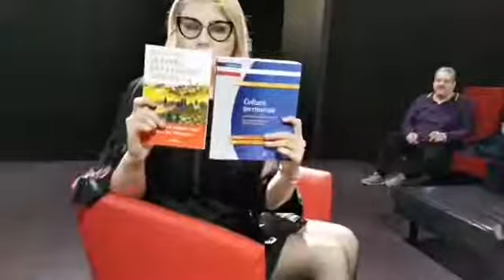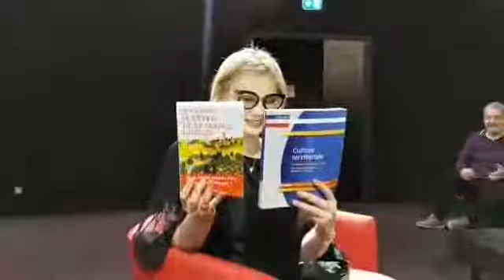PO /66 Villages:"small is beautifull" jusqu'à quand?. débat maires de St Génis et Alenya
Demain vendredi 12 mars vers 13h, en direct du Clap ciné de Canet en Roussillon( merci pour l'accueil à Jérôme Quaretti)  l'Archipel contre attaque proposera un débat sur l'urbanisation des villages dans les Pyrénées-Orientales pour parler des enjeux du développement territorial dans le département. Pour les villages, il faut savoir grandir sans perdre son identité: "small is beautifull" jusqu'à quand?.

Avec Nathalie Regond – Planas, maire de St Génis-des-Fontaines et Jean – André Magdalou maire d'Alenya, les animateurs Mariya Marenych et Nicolas Caudeville, nous remettrons en perspective les potentiels et les piéges du devenir des villages

Saint-Génis-des-Fontaines

Cette commune, située à 20 kilomètres de Perpignan, est connue par son patrimoine historique et architectural. Par exemple, Église Saint Michel de Saint-Génis-des-Fontaines avec son célèbre linteau, l’une des plus anciennes traces écrites de l'art romain. Néanmoins, l’état actuel de la commune exige des solutions contemporaines. Le renforcement de l’économie locale, le rythme modéré de l’urbanisation et la stratégie du développement durable font partie de ses enjeux.

Nathalie Regond – Planas

L’économie du développement durable faisait partie du programme de Madame Regond – Planas. Sa victoire aux élections municipales est une grande preuve de confiance de la part des Saint-Génisiens mais aussi un indicateur que les habitants de la commune sont prêts pour des changements. Selon Madame la maire, la période de trois – cinq ans est trop courte pour mettre en œuvre tous les projets prévus mais ils sont en bonne route.
Facebook-live, demain vendredi: avec les maires de St Génis des Fontaines et Alenya, villages: le danger du trop grandir? en direct du clap ciné de Canet-en Roussillon
Alénya

La situation géographique de la commune d’Alénya est avantageuse : elle est proche de la mer, mais aussi de la ville de Perpignan. Elle dispose d’un grand nombre de richesse naturelles telles que les terrains agricoles. Au niveau de l’urbanisation, Alénya poursuit deux objectives : la préservation des ressources naturelles et la dynamisation du centre historique du village. La construction d’un lotissement est également prévue par la mairie. Les alényanais ne s’opposent pas à ces initiatives mêmes s’ils ressentent une certaine nostalgie de la commune de leur enfance.

Jean – André Magdalou

En étant réélu lors les dernières élections municipales, le nouveau – ancien maire d’Alénya dirige sa commune vers l’économie du développement durable. La location « des boxes » qui sont destinés à attirer les start – up numériques et le projet de voie vert – tout cela doit renforcer l’économie tout en respectant l’écosystème local. Monsieur Magdalou estime que la commune peut passer ce « virage » dans trois – cinq ans. C’est son rêve mais aussi son objectif.

Jean-André Magdalou, maire Ville d'Alénya et Nathalie Regond Planas maire de St Génis des Fontaines étaient en direct pour l'archipel contre attaque pour un débat sur Villages le danger de trop grandir. Avec les interviews de Mariya Marenych, Jérôme Quaretti, et Nicolas Caudeville